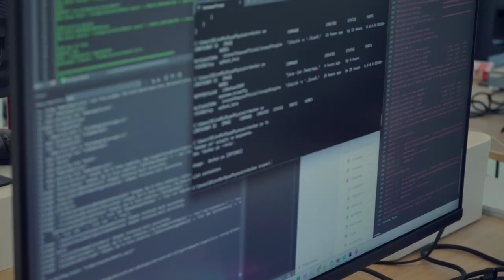Discover the World of C# with Iron Software – Join Our Team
Hear directly from our team at Iron Software. We take calculated risks, strive for excellence, and aren’t afraid to test, learn, and iterate—that’s how we grow.

Ready to explore the world of C# and be part of a dynamic, forward-thinking team?